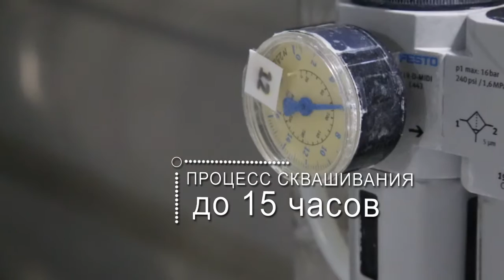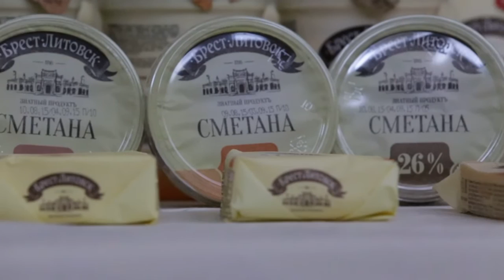Савушкин продукт. Производство сметаны.